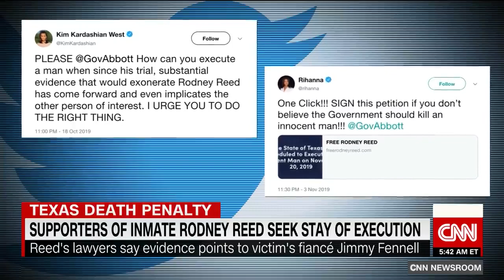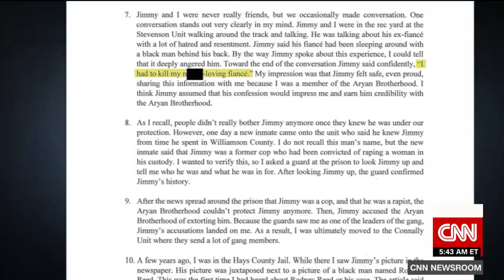Supporters Of Texas Death Row Inmate Rodney Reed Seek Stay Of Execution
November 10, 2019 - Outcry is growing from an army of supporters, including celebrities, clergy and state lawmakers, trying to stop the execution of Texas death row inmate Rodney Reed, who is set to die in less than two weeks. CNN's Ed Lavandera reports.